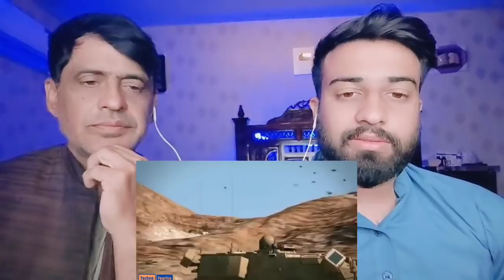भारत के इस गुप्त हथियार पे अमेरिका के बड़े खुलासे से हैरान हुई दुनिया |Pakistani Reacts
.credits.

     Wajahat:-    Sheikhwajahat007